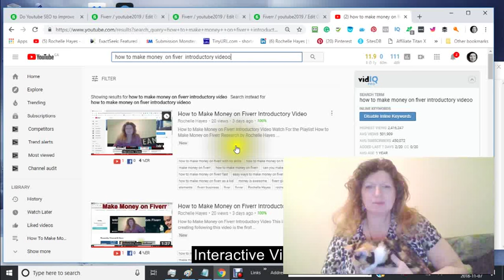Fiverr best alternative post to WordPress Part 1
FIVERR BEST ALTERNATIVE POST TO WORDPRESS
Hi I put this short video up first and was still making  part 2/2
PLEASE READ
I did not create A Making a Gig because I realized that I could not give you the information you need to start making money fast and I did not want to misrepresent myself. I did tons of research and did not find anything other than cut and paste and waiting for at least 3 reviews before you would even be seen close to page one. So I did the alternative thing which was to create the following tutorial
Please Enjoy it I show you real secrets and tips on ranking and being seen.

In which I show you step by step how to do the following
Take your information from Your Fiverr Title Description Pricing Overview
Where to Install Woo Commerce Plugin
Where to install Yoast
Created an optimized post
Create an optimized product
Add Page to the menu
Add Product to Shop
Create product links
Create post links
Take Created Video for Fiverr
Embed video it in Wordpress
Take title description and keywords you can use mine
but make them relevant to your video
Creating my own competition lol
Rank your video on the first page for your keywords
How to make end screens
Put your WordPress links product and page in the video description
Final Product is linked Fiverr with WordPress with Youtube

Sell your own product on WordPress and start making money
Good luck
You will have to share with all your social sites

Having an optimized Fiverr Best Alternative Post to WordPress
Take your information  on Fiverr post to your  WordPress

I show you step by step how to do the following
Create an optimized post
Create product links
Create post links

Having an optimized YouTube video with a good title and a strong strategic description is the best video  Search Engine Optimization you can have.
With YouTube video ranking there is an algorithm that used to determine. where your video will appear in the search engine

Choosing the best keywords helps you to rank in YouTube higher faster.  This keeps your video relevant and engaging to be seen with the competition as another choice the viewer has to look at. before choosing what to watch.
Sharing with your social sites allows your friends, family and business associates to keep up to date with your business;
SOCIAL integrations available